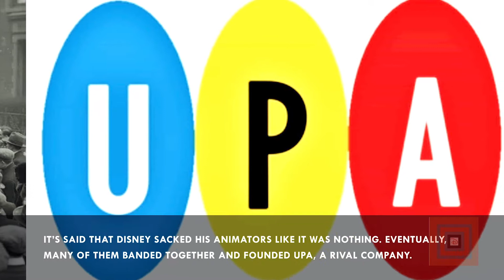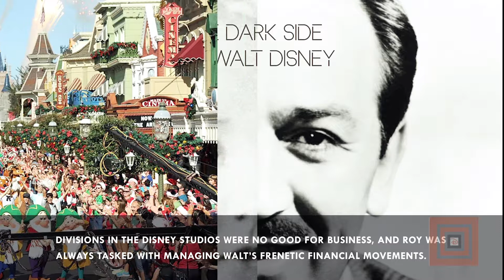THE DARK SIDE OF WALT DISNEY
THE DARK SIDE OF WALT DISNEY. THE THINGS THAT YOU DON'T KNOW ABOUT WALT DISNEY.

Ninety-five years ago, the Disney Brothers Studio was founded in Los Angeles. Disney has come a long way since then, and is now one of the biggest companies in the world. But who exactly was the man behind Mickey Mouse? For many, “Uncle Walt” has a special place in the hearts of people around the world. However, others thought he was a living nightmare.

A cinematic, epic, beautiful arrangement. Got inspired by Sunshine soundtrack. More info on the description. Composer: Whitesand (Martynas Lau) Year: 2017 Title: Eternity My Setup & Equipment: Headphones Midi Keyboard Electric Guitar SDD External HDD Literature that I use(might help for someone who is starting out): Mixing Mastering Orchestration Fundamentals Software: Fl Studio COPYRIGHT INFO: - This piece is under a creative commons license. Use it wherever you would like to. - Do not try to claim copyright and sell it as your original work. French - Cette musique est libre de droits d'auteur. German - Das ist lizenzfreie Musik. Spanish - En español - Es Música Libre De Derechos De Autor. How can we support you? - Credit me when you can. How? (Just wherever possible distribute following: Music by Whitesand - Title of the piece, URL link to the original and my channel, social media accounts.) Extra money always helps! Deeply Appreciate the Support! ◉ Facebook ◉ Twitter ◉ Instagram (@martynas_lau) ◉ SoundCloud